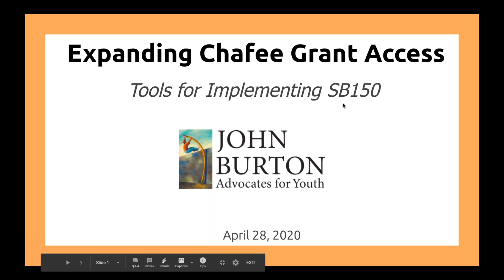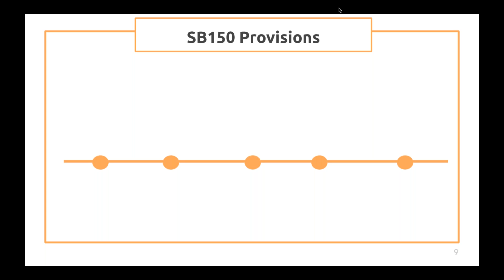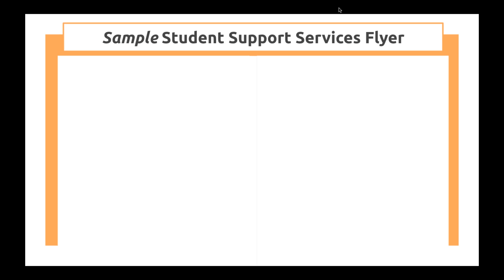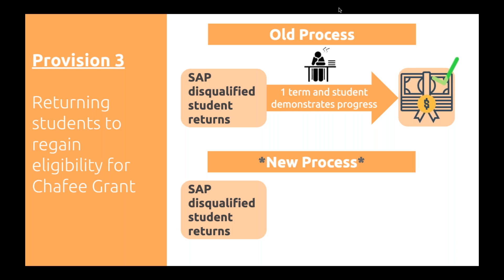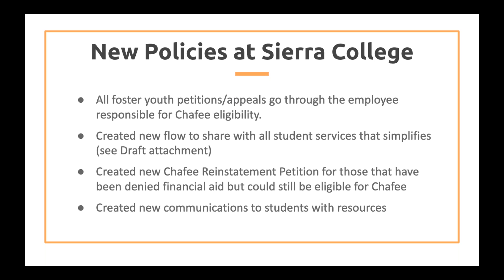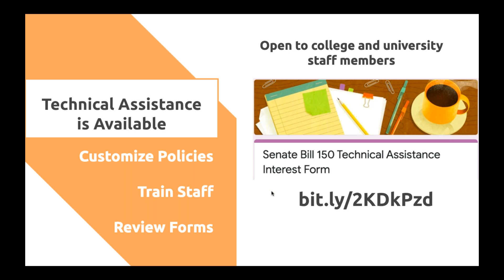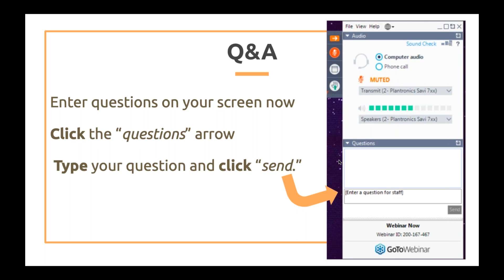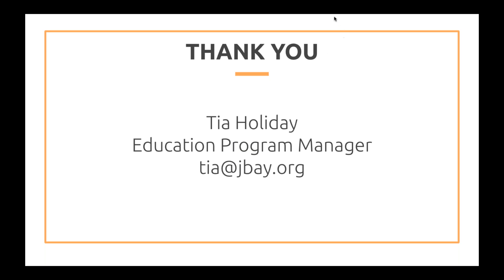Expanding Chafee Grant Access Tools to Implement Senate Bill 150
A webinar hosted on April 28, 2020 on the Chafee Grant Access Expansion Bill SB150 an the release of the SB150 Toolkit